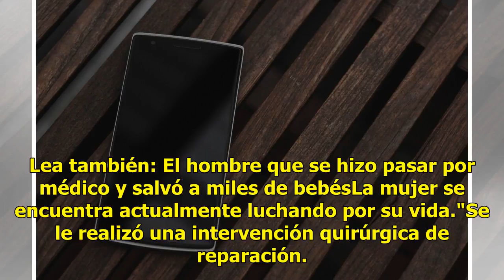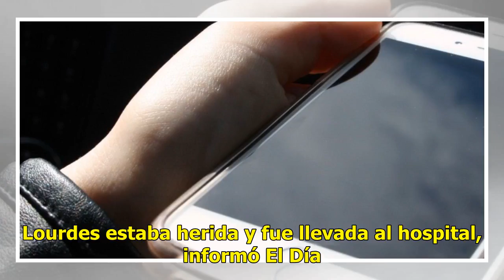Estaba agonizando, un mensaje a su esposo le salva la vida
Argentina.- Una mujer policía recibió un impacto de bala en su camino de regreso a casa tras el término de su jornada. Lea también: Identifican a esquiador desaparecido en 1954 gracias a FacebookLourdes de 25 años de edad es una oficial que labora en el Comando de Patrullas de Moreno y fue baleada e...